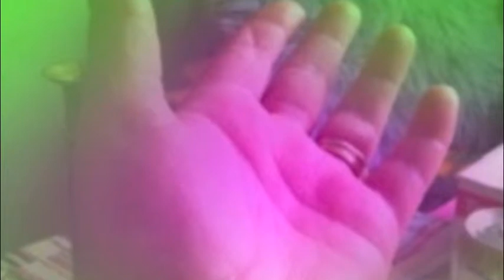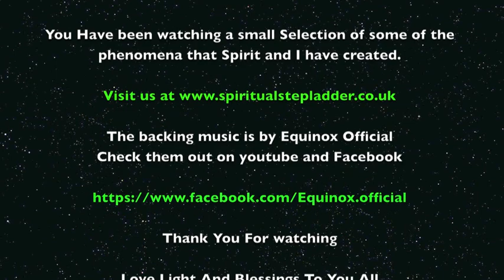Evidence of Spirit with Spiritualstepladder.co.uk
I am showing here a small selection of some of the work that I am doing with Spirit.